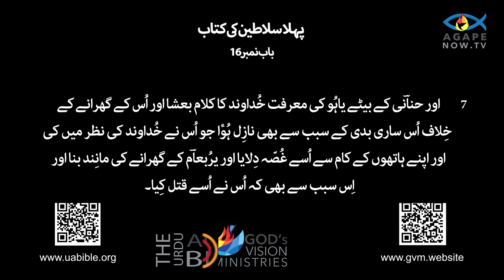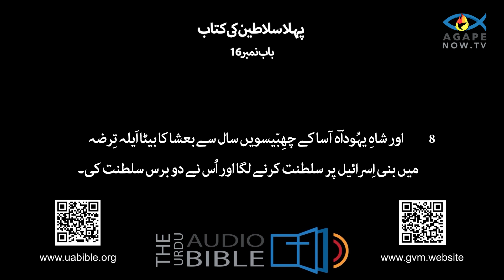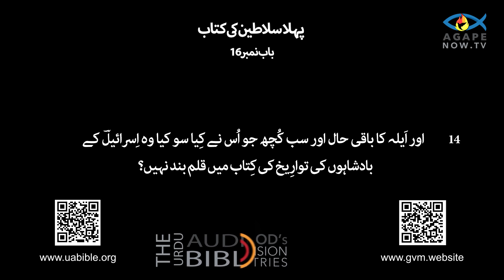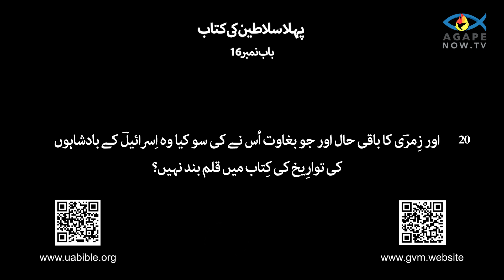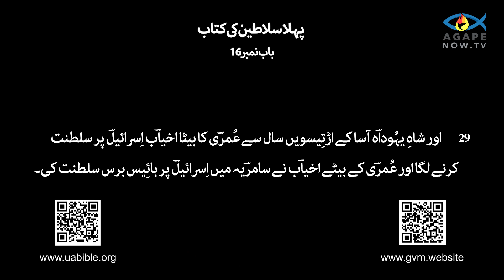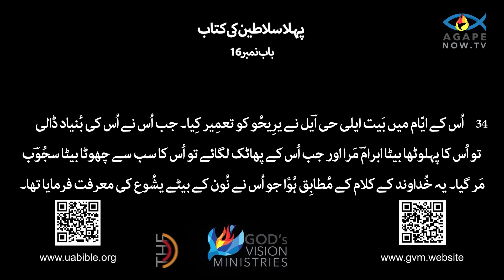1 Kings Chap 16| urdu bible | 1 slateen 16 baap | book of 1st kings | 1 سلا طین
1 King Chap 16 | urdu bible | 1 slateen 16 baap | book of 1st king | 1 سلا طین
About this video :
2 Kings: An Overview

The book of 2 Kings, a historical account in the Old Testament, continues the narrative of Israel and Judah's monarchies, picking up from where 1 Kings left off. It recounts the reigns of various kings from both the northern and southern kingdoms, highlighting their political, social, and spiritual conditions. The book opens with the prophet Elijah being taken up to heaven, passing on his prophetic mantle to Elisha. The narratives that follow include dramatic stories of miraculous deeds, confrontations with idol worship, and divine interventions. Yet, despite these moments of divine guidance, both Israel and Judah consistently fall into idolatry and disobedience, spiraling deeper into moral and spiritual decline.

Ultimately, 2 Kings serves as a somber record of the consequences of covenant unfaithfulness. The northern kingdom of Israel falls to Assyria in 722 BC, leading to the exile of its people. The southern kingdom of Judah, despite brief periods of reform under kings like Hezekiah and Josiah, also succumbs to judgment. The book concludes with the Babylonian conquest of Jerusalem in 586 BC, the destruction of the Temple, and the beginning of the Babylonian captivity. Through these events, 2 Kings underscores the central message of God's justice, the seriousness of sin, and the hope for restoration through future promises
1 2 2 سلاطین کی کتاب، پرانے عہد نامہ میں ایک تاریخی بیان، اسرائیل اور یہوداہ کی بادشاہتوں کی داستان کو جاری رکھتی ہے، جہاں سے 1 بادشاہوں نے چھوڑا تھا۔ یہ شمالی اور جنوبی دونوں ریاستوں کے مختلف بادشاہوں کے دور کا ذکر کرتا ہے، ان کے سیاسی، سماجی اور روحانی حالات کو نمایاں کرتا ہے۔ کتاب کا آغاز اس وقت ہوتا ہے جب ایلیاہ نبی کو آسمان پر لے جایا جاتا ہے، اور اس کی پیشن گوئی کی چادر الیشع کے پاس جاتی ہے۔ اس کے بعد آنے والی داستانوں میں معجزاتی کاموں کی ڈرامائی کہانیاں، بت پرستی کے ساتھ تصادم، اور الہی مداخلتیں شامل ہیں۔ پھر بھی، الہی رہنمائی کے ان لمحات کے باوجود، اسرائیل اور یہوداہ دونوں مسلسل بت پرستی اور نافرمانی میں پڑتے ہیں، اخلاقی اور روحانی زوال کی طرف بڑھتے چلے جاتے ہیں۔

آخرکار، 2 سلاطین عہد کی بے وفائی کے نتائج کے ایک سنجیدہ ریکارڈ کے طور پر کام کرتے ہیں۔ اسرائیل کی شمالی سلطنت 722 قبل مسیح میں آشور کے حصے میں آتی ہے، جس کے نتیجے میں اس کے لوگوں کو جلاوطن کرنا پڑا۔ یہوداہ کی جنوبی بادشاہت، حزقیاہ اور یوسیاہ جیسے بادشاہوں کے تحت اصلاحات کے مختصر ادوار کے باوجود، بھی فیصلے کے سامنے جھک گئی۔ کتاب کا اختتام 586 قبل مسیح میں بابلیوں کی یروشلم کی فتح، ہیکل کی تباہی اور بابل کی اسیری کے آغاز کے ساتھ ہوتا ہے۔ ان واقعات کے ذریعے، 2 بادشاہ خدا کے انصاف کے مرکزی پیغام، گناہ کی سنگینی، اور مستقبل کے وعدوں کے ذریعے بحالی کی امید پر روشنی ڈالتے ہیں۔
Queries solved :
1) Book of 1 King  chap 15 in urdu bible
2)1 King
3) bible in urdu
4) 1 سلاطین
5) urdu bible verses
6) urdu bible study
7) urdu bible reading
8) urdu mein bible
9)1 King  Chap 15
10)1 slateen ki kitab 15 baab